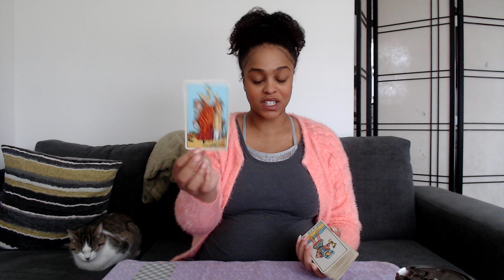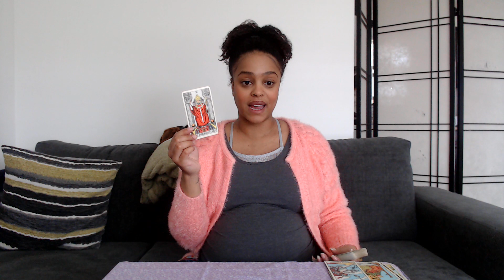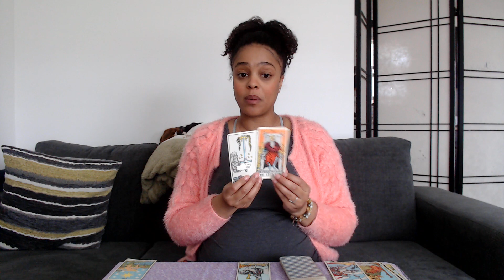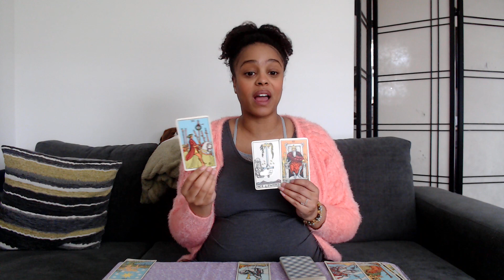CAPRICORN- Permission to SPEAK YOUR TRUTH! - May 2018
This reading is for Capricorn Sun, Moon, and Rising.

XOX Please enjoy!